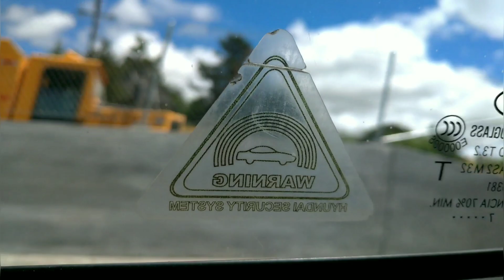Back to Rohnert Park • Vlogs